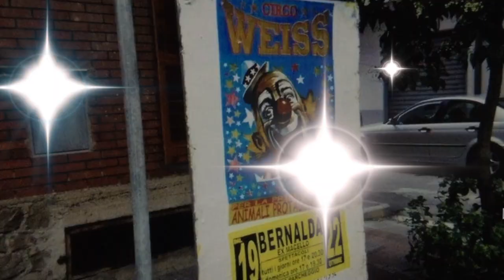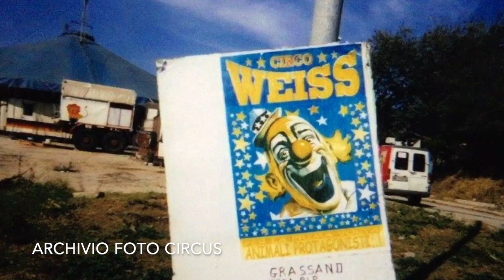Circo Weiss - Famiglia Cirillo (Esterni anni 2000) archivio Foto Circus